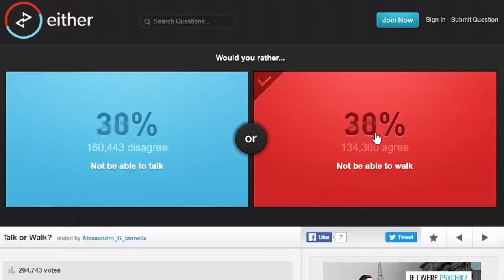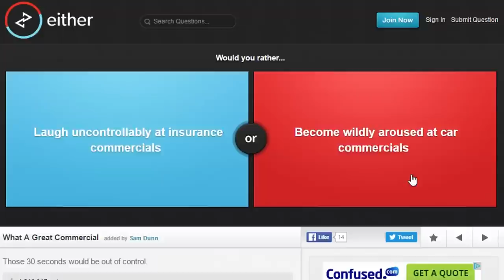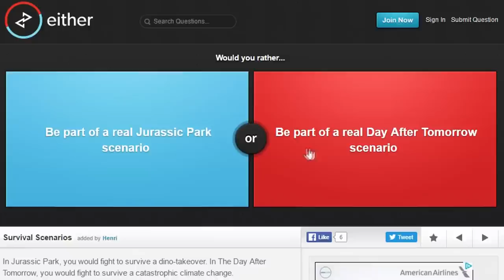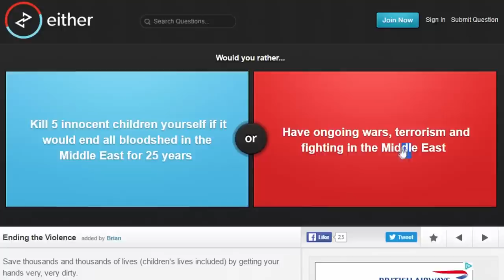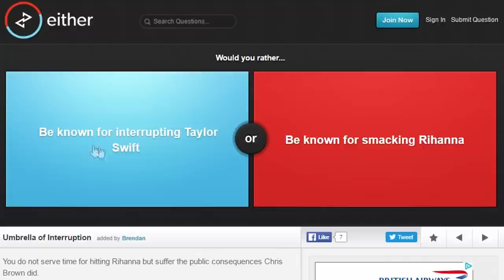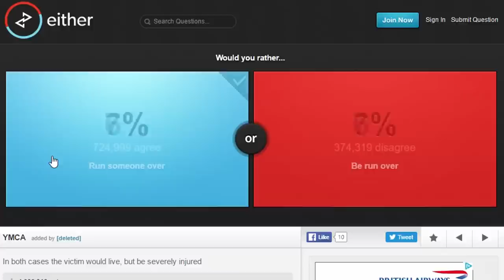Would You Rather W/ James Buckley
Suite 57,
2 Mount Sion,
Tunbridge Wells,
Kent
Tn1 1UE